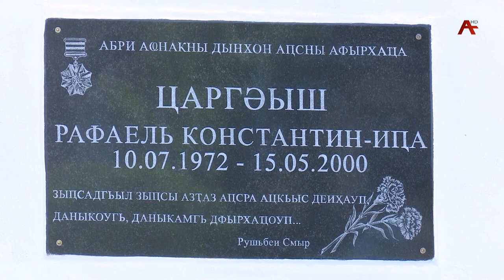Аҧсны Афырхаҵа Рафаел Царгәыш игәалашәара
Аџьынџьтәылатә еибашьра  аан игаз  Аиааира  сынтәа  ҩажәи жәаба шықәса  ахыҵуеит. Уи инадҳәаланы, зыҧсадгьыл азы зыҧсҭазаара иамеигӡаз рыхьӡ акамыршәраз еиҿкаау аус хкқәа рацәоуп. Аҧсны  Афырхаҵа  Рафаел  Царгәыш  игәалашәара  иазкуп  анҵамҭа.